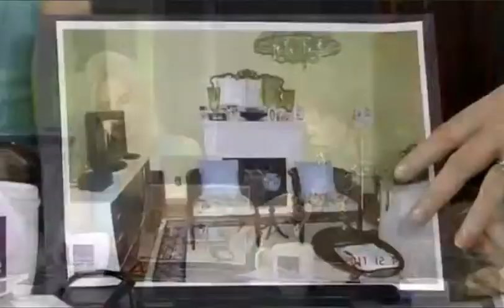New Floor Plan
Originally aired on Cityline.ca on February 2, 2012.